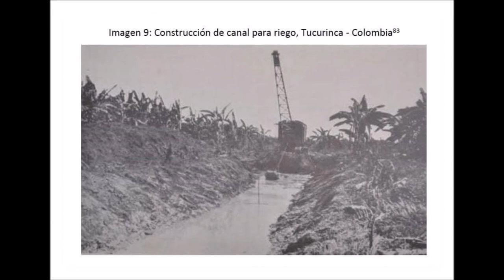CHA CHA CHA EN BALBOA FROM COLON AND HIS ORCHESTRA SALSA BONFANTE